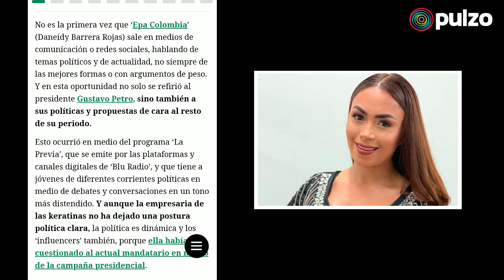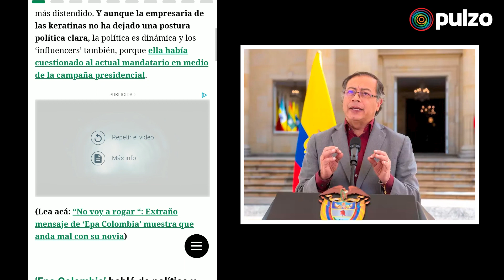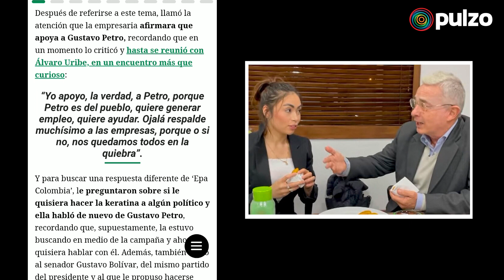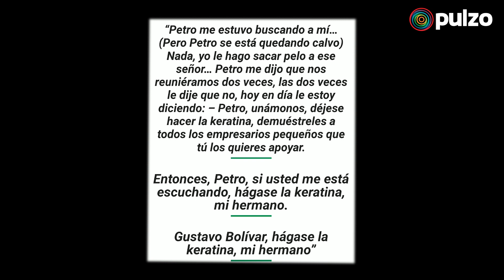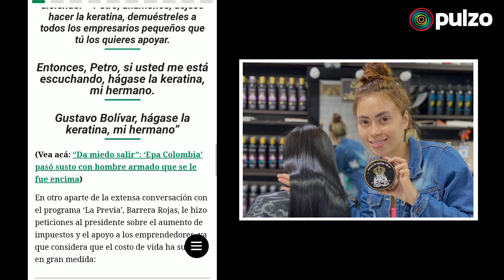Epa Colombia le hace esta PETICIÓN a Gustavo Petro